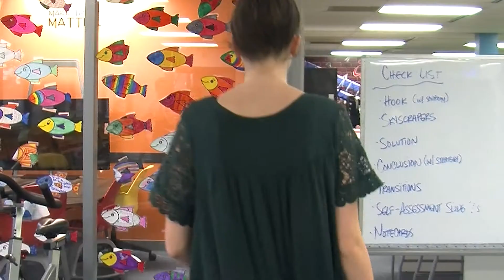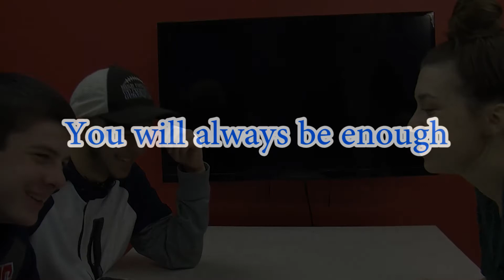Falling Thru Starlight - Breathe (Original Music Video)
Created by Academy Vibe students:
Ryleigh Fouts, Ingrid Meyers, Gabe Contreras, Samm Taylor, Ryan Jackson, Luke Williams, Emily Ewen, Tyler Stanley

Scripted, shot, and edited by Hilliard Innovative Learning Center students